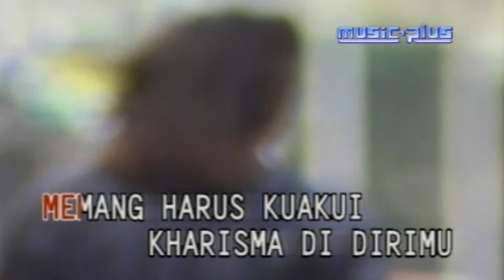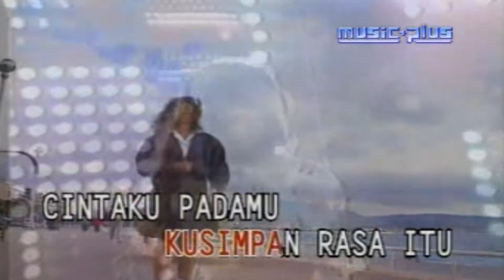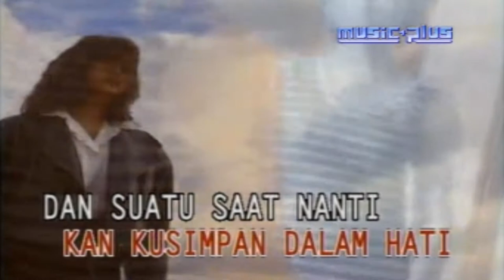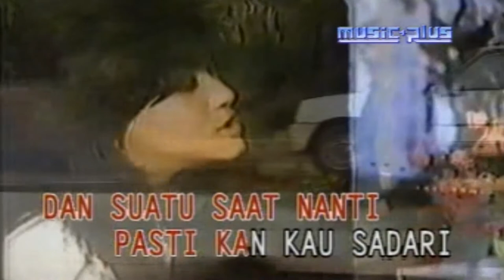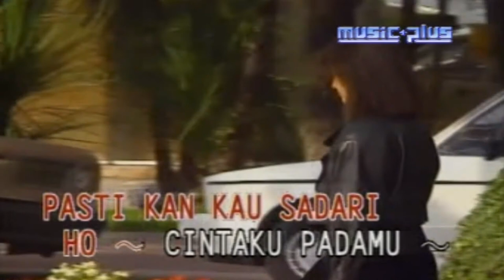Nike Ardilla - Cintaku Padamu (Official Karaoke Video) | No Vocal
Official karaoke video no vocal by Nike Ardilla - Cintaku Padamu
Cipt. Youngky S, Maryati